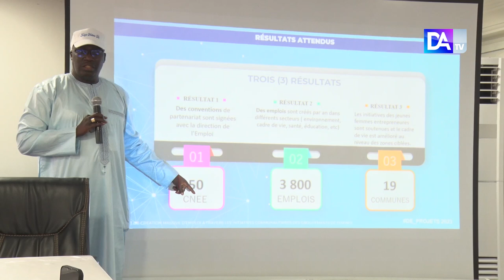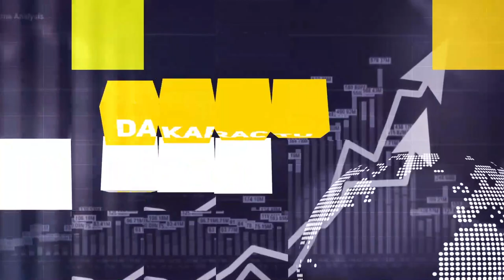La Direction de l’Emploi lance un projet de plus d’1 milliard de francs